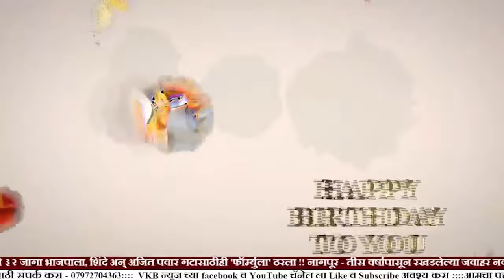आमदार कृष्णा खोपडे यांना वाढदिवसाच्या शुभेच्छा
दृष्टिकोनातून शक्ती